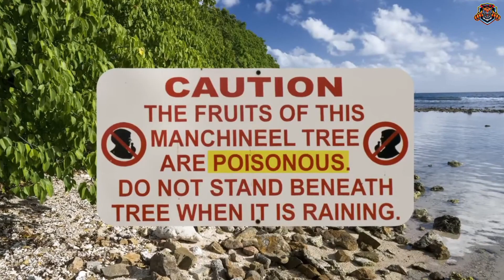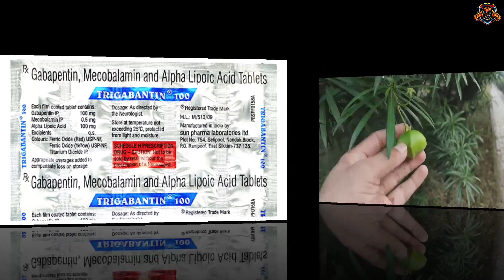inmein se Kuchh paudhe Aise Hain jinhen chhune Se Hi Insan Ki Maut Ho Jaati Hai 2023video (28)